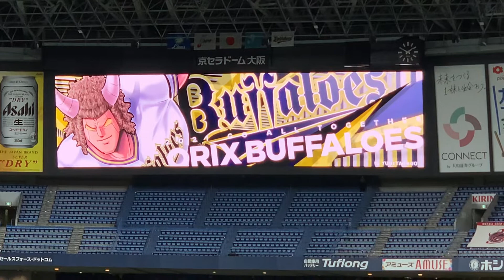【登場曲】紅林弘太郎 LOVE & JOY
2021/9/19 オリックス・バファローズ

紅林弘太郎選手　登場曲

LOVE & JOY